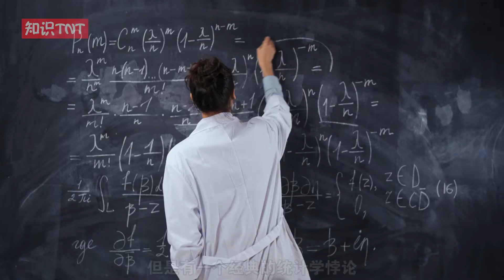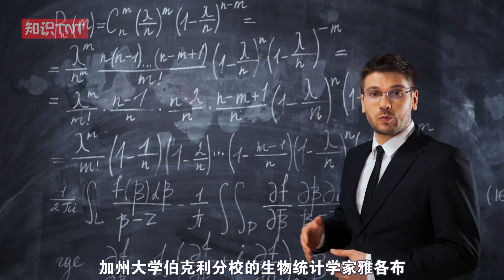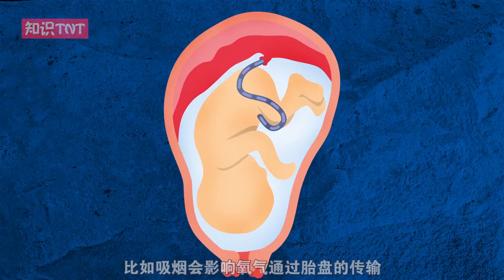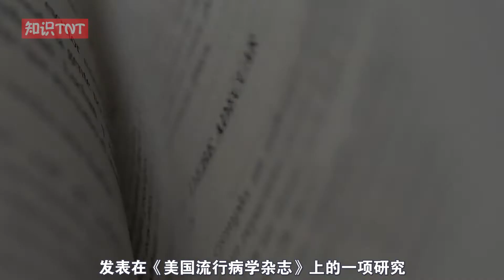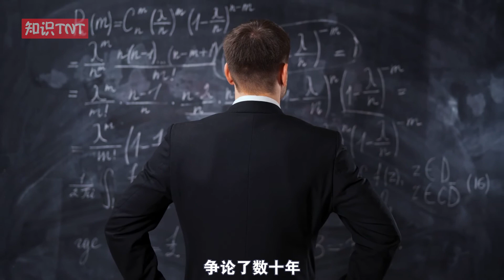美国居然曾经不允许宣传吸烟导致癌症？【知识TNT】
我们强调了视频内容的合规性，同时也保证了内容的新闻价值。
怀孕的人抽烟对宝宝有好处，这到底是真是假？
大家好这里是知识TNT
知识无穷无尽，爆炸生活更精彩